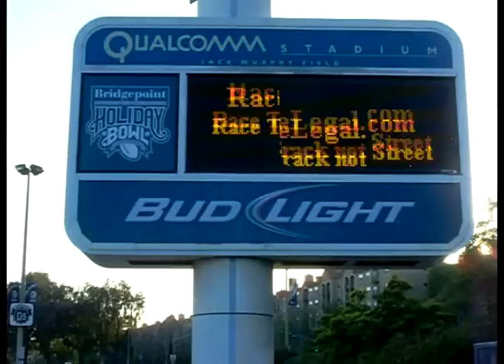Buick Grand National drag Racing Racelegal.com 1-6-2012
Friday night racelegal drag racing check out these buick grand national on the 1/8 mile drag strip driven by donnie wang.
In 1986, a modified engine design with intercooling boosted the performance even further; in 1987 it reached 245 hp (183 kW) and 355 lb·ft (481 N·m) of torque. Buick dropped the T-Type package for Regal in 1987. There were only 7,896 Turbo Regals produced in 1986. In 1987, when Turbo Regals reached their peak in popularity, a total of 27,590 Turbo Regals were produced through December, with those models produced between September and December of that year window stickered as "1987½ Buick Grand National" vehicles.

In 1987, a lightweight WE4 (Turbo T) option was offered. Only 1,547 of this variant were produced. They were painted black and treated to the same blackout package as the Grand National, including bumpers, grille, headlight and taillight trim. The differences between a WE4 and the Grand National were the interior trim package, wheels, exterior badging, aluminum bumper supports, and aluminum rear brake drums as opposed to the Grand National's cast iron. The rear spoiler was only available as a dealer installed option. 1987 was the only year that the LC2 Turbo option was available on any Regal, making it possible to even see a Limited with a vinyl landau roof and a power bulge turbo hood. Turbo Regal Limiteds were one of the rarest models of Turbo Regals produced second only to the GNX at 1,035 Turbo Limiteds. Turbo Regal Limiteds could be ordered with many options with most having chrome external trim but for $35 could have been built with the full black-out trim option making them extremely rare. Limiteds were treated to a very luxurious interior with plush carpeting and optional bench pillow seats and a column shift. The 1987 model would be the end of the manufacture of the RWD "G-Body" Regal, but GM had to extend the build of the Grand National to meet customer demand.

For the final year, 1987, Buick introduced the GNX at $29,900. Produced by McLaren Performance Technologies/ASC, Buick underrated the GNX at 276 hp (206 kW) and a very substantial 360 lb·ft (488 N·m) of torque.[5] This was created to be the "Grand National to end all Grand Nationals." Changes made included a special Garrett T-3 turbocharger with a ceramic-impeller blowing through a more efficient and significantly larger capacity intercooler with a "CERMATEL (Ceramic/Aluminum) coated" pipe connecting the intercooler to the engine. A GNX specific EEPROM, low-restriction exhaust with dual mufflers, reprogrammed Turbo Hydramatic 200-4R transmission with a custom torque converter and transmission cooler, and unique differential cover/panhard bar included more of the performance modifications. Exterior styling changes include vents located on each front fender, 16 inch black mesh style wheels with VR-speed rated tires, and deletion of the hood and fender emblems. The interior changes of the GNX included a serial number on the dash plaque and a revised instrument cluster providing analog Stewart-Warner gauges, including an analog turbo boost gauge. Performance was measured with a quarter mile time of 13.5 seconds at 102 mph (164 km/h) and a 0-60 mph (97 km/h) time of 4.7 seconds. [6] GNX #001 is the 1986 prototype currently owned by Buick and sometimes makes appearances at car shows around the US. The GNX had a ladder bar that ran from the mid-section of the car to the rear axle, so as to increase traction. This is also the reason why a GNX will actually lift the rear end up when the car is about to launch heavily.